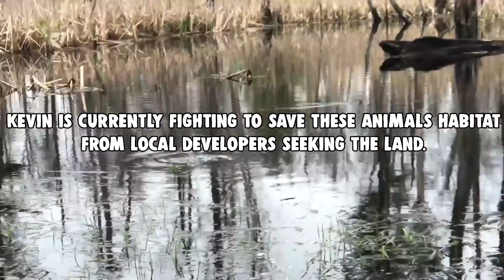WATER SNAKES IN NEW HAMPSHIRE! - KEVIN'S NATURE ADVENTURES